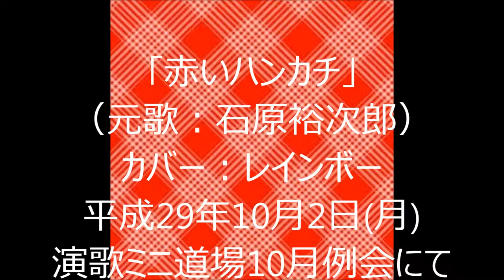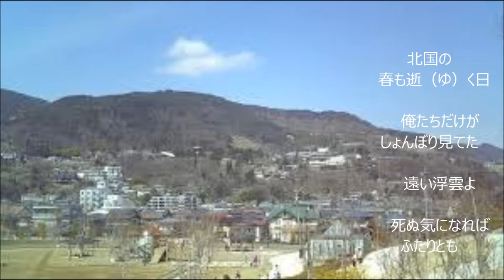「｢赤いハンカチ」（カバー：レインボー）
昭和３７年に、「歌：石原裕次郎、作詞：萩原四朗、作曲：上原賢六」で世に出た歌です。
裕次郎の歌は、あまり唄ったことがありませんが｢赤いハンカチ」はメロディーも歌詞も叙情的で何となく惹かれた歌です。昔のことなど思い出しながら唄いましたが、出来はサッパリです。